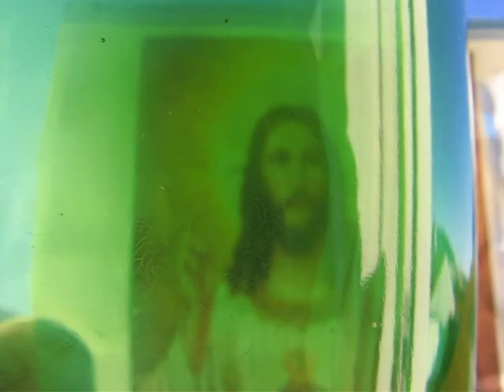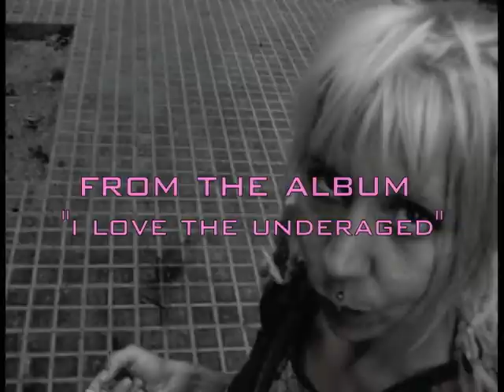ani levator:"stalking"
ani levator pedo stalking in a drunken haze in this sad little video.